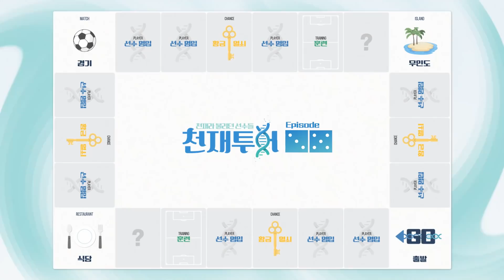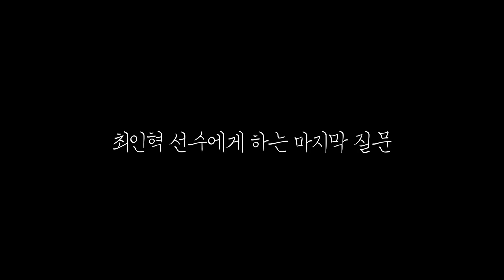스페인 명문팀까지 갔던 축구 천재가 축구를 접으려고 했다는데... 이제 24살인데 너무 슬픕니다ㅠㅠㅠ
24살, 스페인 유학까지 갔던 축구 천재가 축구를 접으려했던 이유는?

최인혁 선수의 도전을 응원합니다!